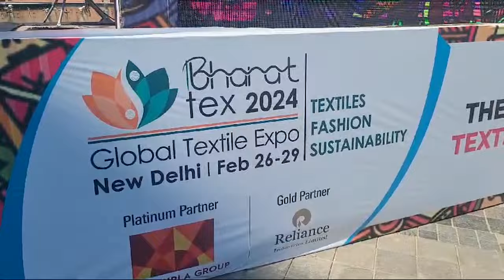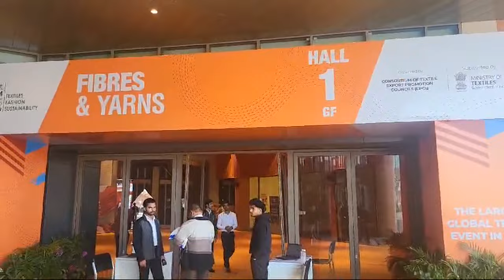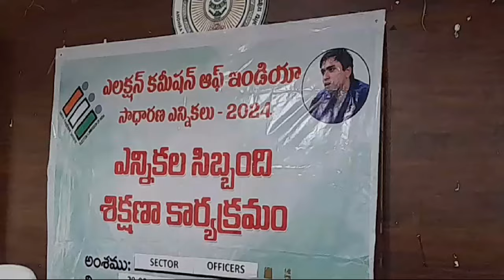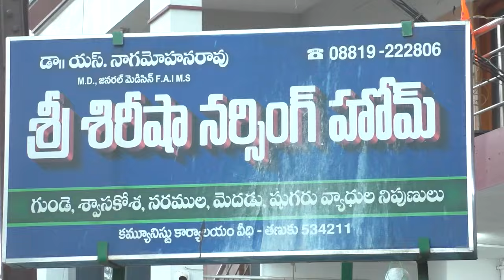TCN NEWS 29-02-2024 1